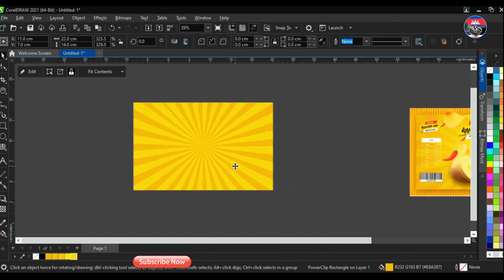Easy way to create Sunburst in Corel Draw - Rakyut Knowledge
Welcome to Rakyut Knowledge this channel talking about sharing Knowledge IT and Thai Language for
some people want to Know but they don't have money to know outside
so sometime they learn and watch on video YouTube, Facebook or other websites
They learn and get Knowledge because They want to know how to speak Thai and Knowledge of IT, get good job to support their family better, and today
I'll show you how to learning Knowledge on my channel is Rakyut Knowledge, OK don't worry about it please join
These are some lesions, I will teaching you

- How to setup AP or Access Point
- How to setup Router and PppoE on Modem
- How to setup Mikrotik
- How to setup camera
-  Thai Grammar
-  Thai Greetings
-  How to Introduce Yourself in Thai
-  General Conversation
-  Thai Number
-  Eating
-  Directions and places
-  Transportation
-  Time and Date
-  Colors
-  Fruits
-  Towns and Provinces